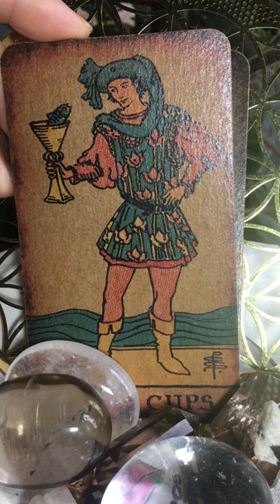The Daily’s - Taurus - September 20, 2023